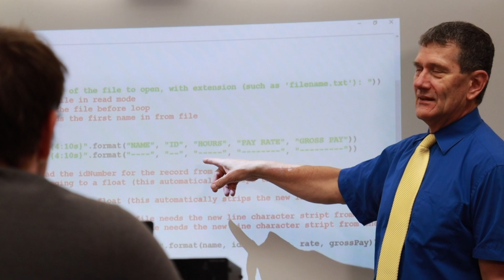Computer Science at Tiffin University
School of Business | Criminal Justice & Social Sciences | Arts & Sciences